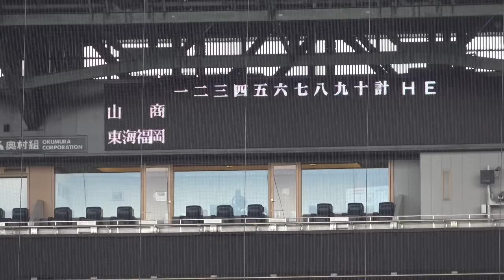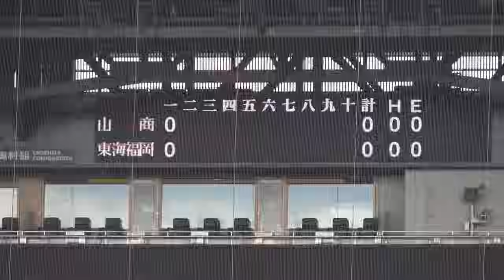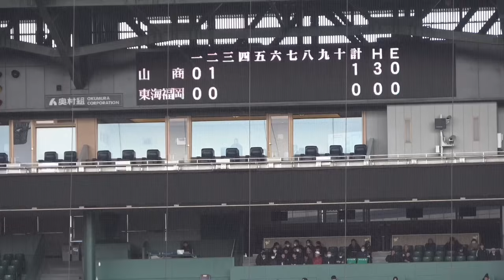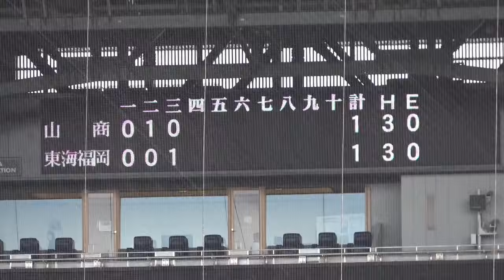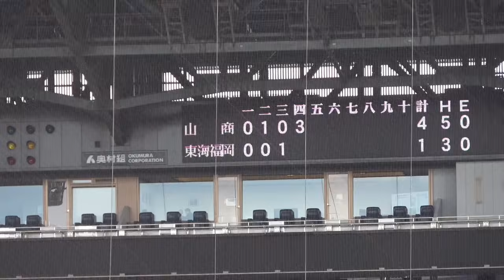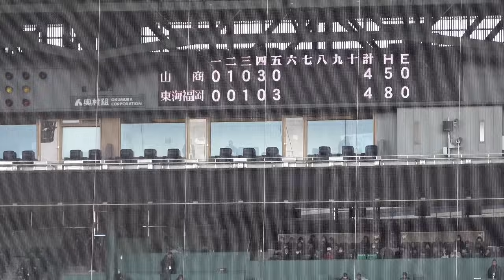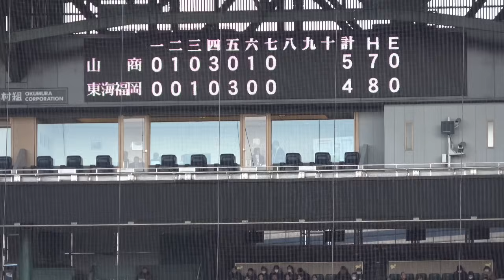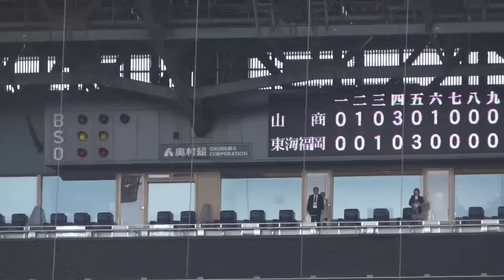【センバツ 高校野球 宇治山田商 vs 東海大福岡 全打席完全ハイライト】 最後の最後まで見ごたえ十分！引き離されても2度追いつく大接戦！アクシデントで退場者も…2024.3.21 阪神甲子園球場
【選抜出場校】
●北海道
北海(3年ぶり14回目)

●東北
青森山田(8年ぶり3回目)
八戸学院光星(5年ぶり11回目)
学法石川(33年ぶり4回目)

●関東・東京
作新学院(2年連続12回目)
関東第一(8年ぶり7回目)
山梨学院(3年連続7回目)
健大高崎(2年連続7回目)
常総学院(2年ぶり11回目)
中央学院(6年ぶり2回目)

●東海
豊川(10年ぶり2回目)
宇治山田商(16年ぶり2回目)
愛工大名電(12年ぶり10回目)

●北信越
星稜(2年ぶり16回目)
敦賀気比(4年連続11回目)
日本航空石川(4年ぶり3回目)

●近畿
大阪桐蔭 (5年連続15回目)
京都外大西 (18年ぶり7回目)
京都国際 (3年ぶり2回目)
耐久 (初出場)
報徳学園( 2年連続23回目)
近江 (2年ぶり7回目)

●中国
広陵(3年連続27回目)
創志学園(7年ぶり4回目)

●四国
高知(3年連続21回目)
阿南光(32年ぶり2回目)

●九州
熊本国府(初出場)
明豊(3年ぶり6回目)
神村学園(9年ぶり6回目)
東海大福岡(7年ぶり3回目)

●21世紀枠
別海(初出場)
田辺(76年ぶり3回目)